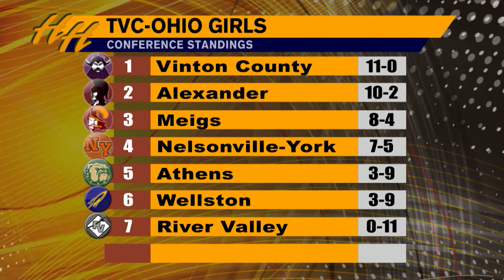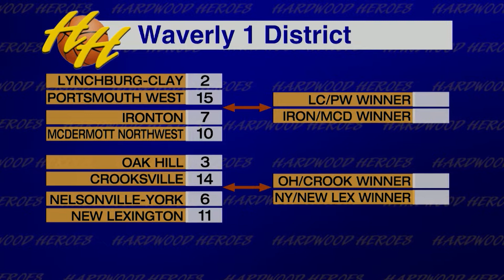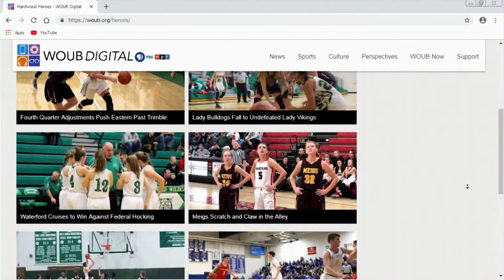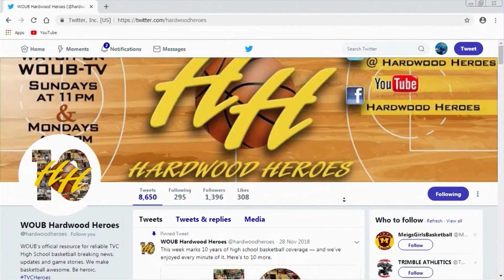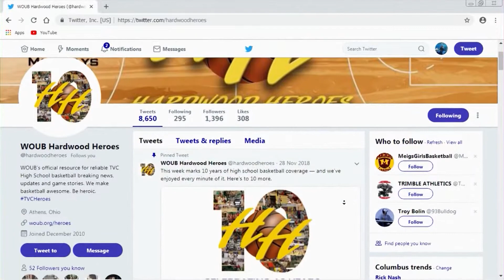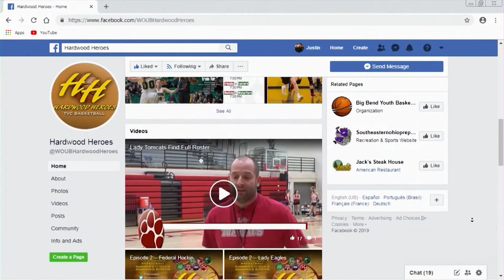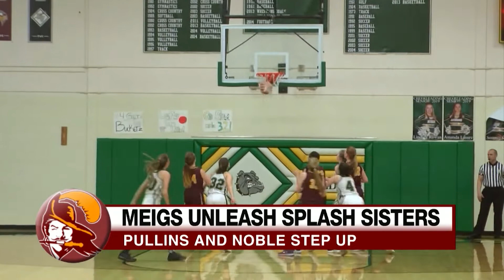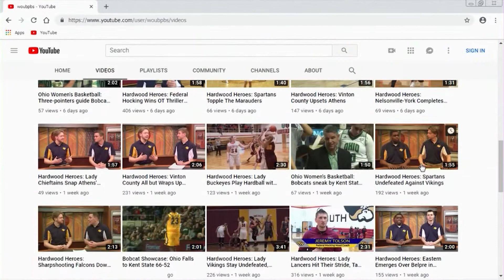Hardwood Heroes - February 10, 2019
Get the latest scores and highlights from area high school basketball action on WOUB’s Hardwood Heroes.